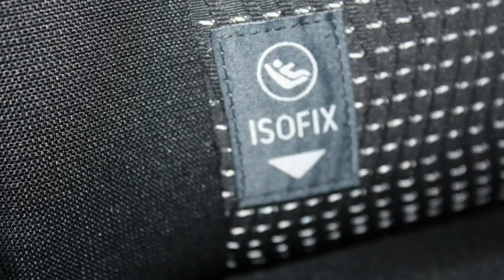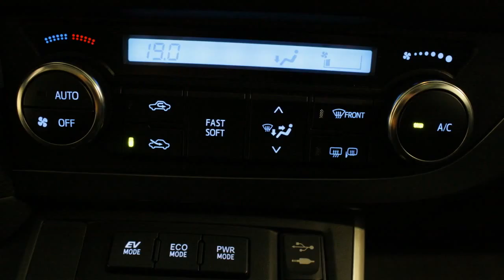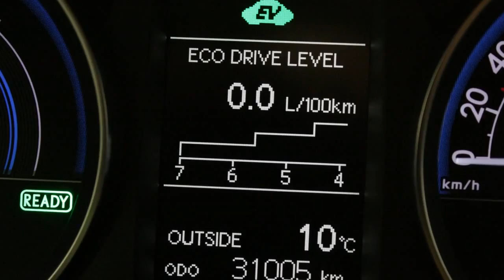Toyota Auris 1.8 Hybrid Lease - 24 MAANDEN 0% RENTE!! / 14% BIJTELLING!!